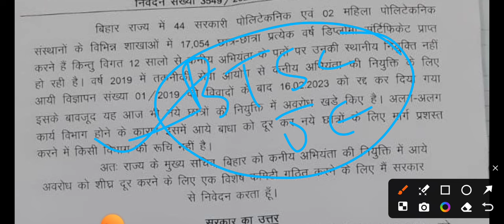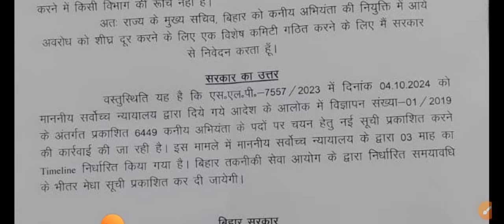BTSC JE FINAL Result/BTSc je latest news/BTSc je counselling